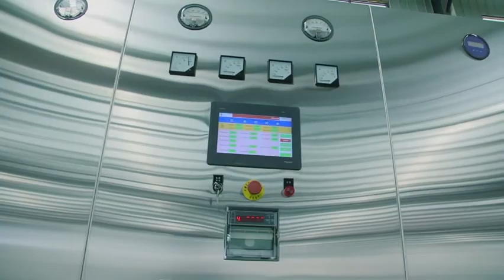HighFine Engineering Ltd.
HighFine Engineering Ltd. - P-MEC